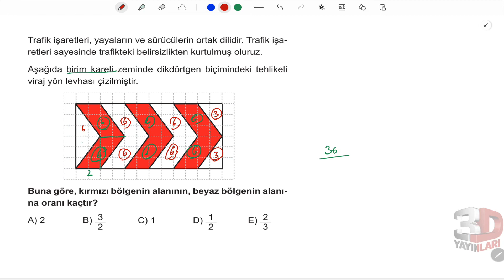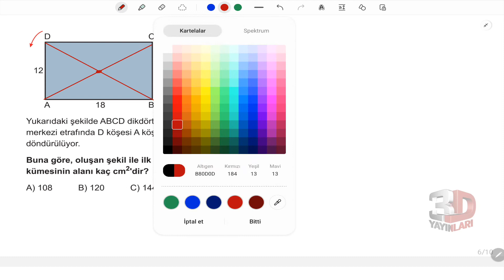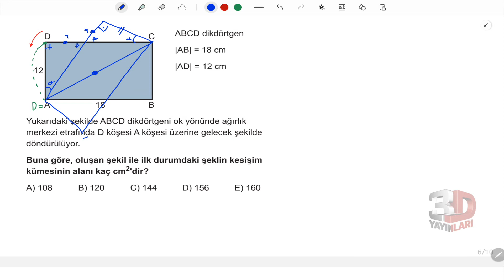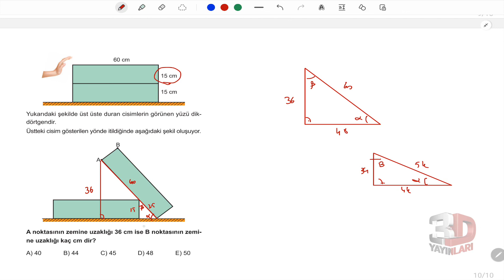TYT Geometri Soru Bankası Bölüm 02 Test 25 Soru Çözümleri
🎞 Soru Listesi
▶ 00:00:00 Bölüm
▶ 00:00:00 Soru 1
▶ 00:00:39 Soru 2
▶ 00:02:53 Soru 3
▶ 00:04:03 Soru 4
▶ 00:04:48 Soru 5
▶ 00:06:02 Soru 6
▶ 00:08:33 Soru 7
▶ 00:09:35 Soru 8
▶ 00:10:14 Soru 9
▶ 00:11:02 Soru 10